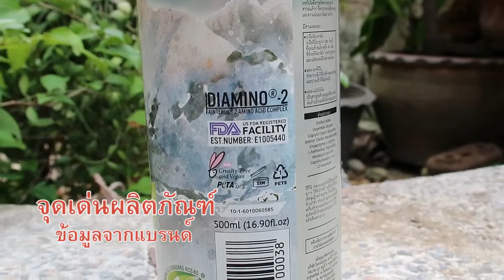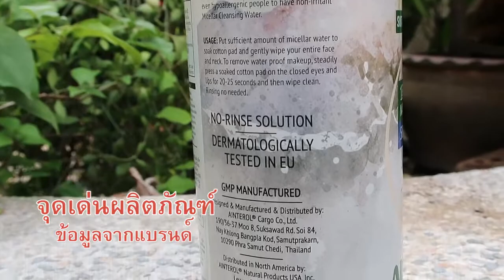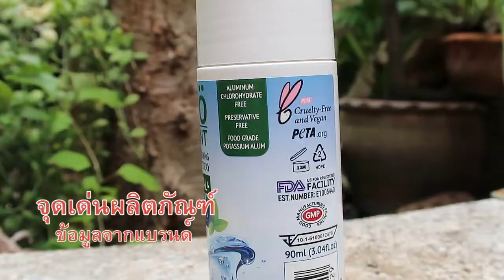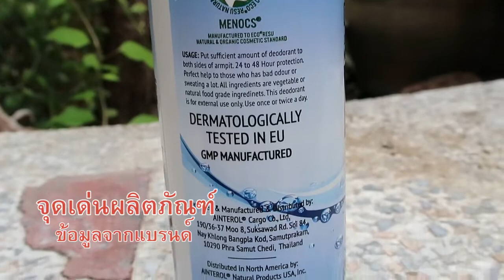สอนวิธีเช็ดหน้าไม่ให้แก่เร็ว+ รีวิว cleansing water และ deodorant Ainterol ไอยน์เตโรล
สวัสดีค่ะ ในคลิปนี้แอ๋มจะมา แนะนำวิธีการเช็ดหน้า เป็นวิธีเช็ดหน้าไม่ให้แก่เร็ว และรีวิว สินค้าสายคลีน งานธรรมชาติ ออแกนิค จากแบรนด์ Ainterol ไอยน์เตโรล พร้อม อธิบาย ข้อดี ข้อเสีย และ สรรพคุณของผลิตภัณฑ์ จะเป็นอย่างไร ไปดูกันเลย

คะแนนความพึงพอใจหลังใช้
1.หิมาลายัน ไมเซลล่า คลีนซิ่ง วอเตอร์ 500 มล คะแนน 5/5 สำหรับ หิมาลายัน ไมเซลล่า คลีนซิ่ง วอเตอร์ ยี่ห้อนี้ แอ๋มใช้จริงมา 7 วัน เช็ดล้างเครื่องสำอางแล้ว ชอบมาก ไม่เป็นสิว เช็ดประมาณ 2 รอบ คือ สะอาดจริง แถมตัวนี้มันเป็นสารจากธรรมชาติ ทำให้เรามั่นใจว่า มันไม่มีสารจตกค้างบนหน้าเรา

โดยเฉพาะการเช็ดตา คือ ไม่แสบเลย อันนี้คือ รักมาก แอ๋มเป็นคนใส่ contract lens ถ้ายี่ห้อไหน มีแอลกอฮอล์มาก หรือ ไม่อ่อนโยนพอ พวกไอระเหยจากสารเคมี จะลอยเข้าตา ตาจะแดง ขึ้นมาทันที แต่ยี่ห้อนี้คือ เริ่ดมาก  ไม่มีปัญหาแบบนั้นเลย

2.เดอเด้อ ดีโอเดอแรนท์ 90 มล. คะแนน 4/5  ตัวนี้ไม่ทิ้งคราบเหลือง ไว้ที่รักแร้ ทำให้เสื้อผ้าเราไม่เหลือง  ข้อเสียนอย่างเดียวของตัวนี้คือ มันเป็นของเหลว หากเราทาแล้ว เราต้องรอแปปนึง ให้แห้งก่อน จึงใส่เสื้อได้ สำหรับแอ๋มไม่มีปัญหาเรื่องนี้ เพราะ นุ่งผ้าเช็ดตัว ทาครีมที่หน้าก่อน อยู่แล้ว ทาครีมเสร็จ รักแร้ก็แห้ง พร้่อม แต่งตัวต่อทันที

ราคา
--  หิมาลายัน ไมเซลล่า คลีนซิ่ง วอเตอร์ 500 มล. ราคา 465 บาท
-- เดอเด้อ ดีโอเดอแรนท์ 90 มล.  ราคา 185 บาท

สถานที่จำหน่าย
Bangkok
All About You Organics
Villa Market
The Giving Town
The Organique
Organic Supply
Oleaf Silom
Samui Health Shop
Baimiang Health Shop
Healthy Planet
Punsuk Organic
The Organik Store
Fix You
BoxBox
Organic Pavillion
Samui
Samui Health Shop
Chiangmai
Rimping Supermarket
Cosmetic Website (Soon)
บล็อคแอ๋ม รีวิวผลิตภัณฑ์แบบละเอียด

Music
Cheery Monday , Bossa Antigua

Line : @aui4947n